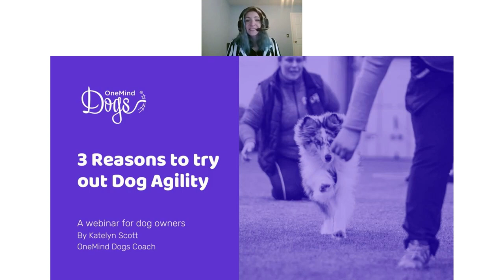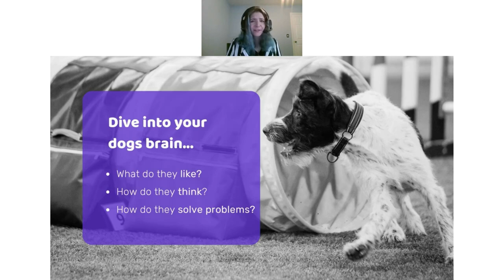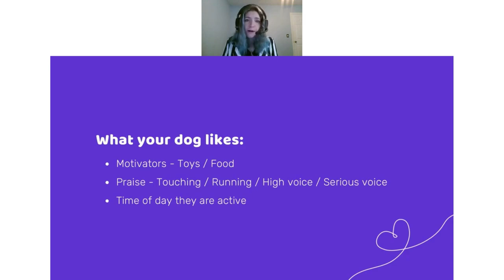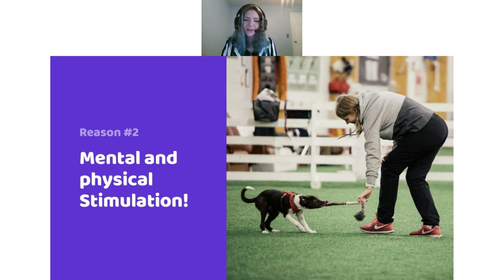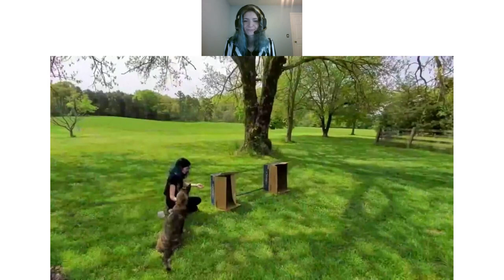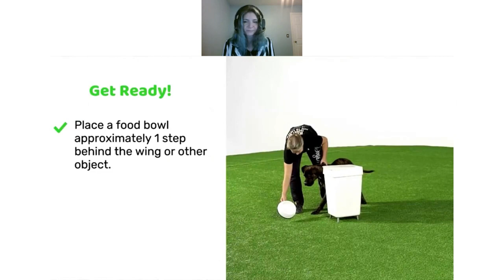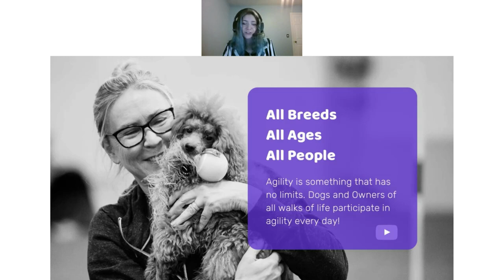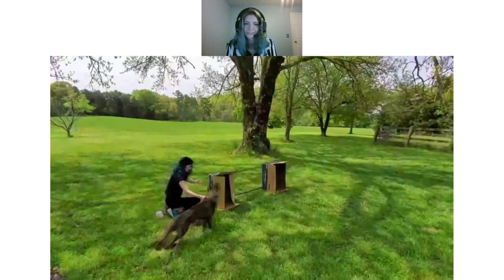Free webinar! Start a new activity with your dog: 3 Reasons to try Dog Agility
This 30-minute webinar is for those looking for something new and exciting to do with their dog. We are delighted to introduce all dog owners to OneMind Dogs Dog Agility training, a fun activity you can do at home!

Links for more FREE content can be found below.

"Start a new activity with your dog: 3 Reasons to try Dog Agility"

How to get started with dog agility?
OneMind Dogs Foundation for Dog Agility breaks down the exercises into exciting bite-sized pieces that fit for all dogs. You only need your dog and a positive attitude! You don't need any special equipment or training facility.

This webinar is for anyone looking for something new and exciting (but still easy and quick!) to do with your dog.

Join us to learn how we get things started on the right paw by following the dog's point of view.

Following the webinar, We will send you a series of emails to help you deepen your understanding of the tips the webinar covered. So please make sure to sign up for the emails

Learn more about OneMind Dogs and the method by downloading our eBook

Need help and inspiration? Get started with the OneMind Dogs Foundation for Agility program

About the presenter:
Katelyn Scott
OneMind Dogs Coach
Katelyn is an American OneMind Dogs Coach and one of the stars in the OneMind Dogs customer service team. She has been in the world of agility for more than 20 years, starting out as a junior handler and catching the agility bug. She has experience running a variety of dogs, from Border Collies, to small Papillons and Siberian Huskies! Her passion is for the finer details that really make an impact from the dog's perspective.